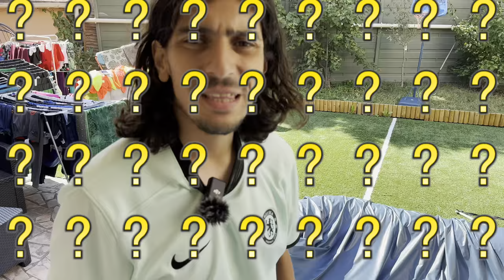24H EN MOTO CROSS 🔥🏍️ ( Meilleur jour de ma vie)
On passe toute la journée avec la moto cross , c'est trop stylé 😁Je ne peux pas croire à quel point cette vidéo est intense.

🤩PARTENARIATS:
Carte psn et xbox live avec ton crédit mobile:
CODFAMILYA10